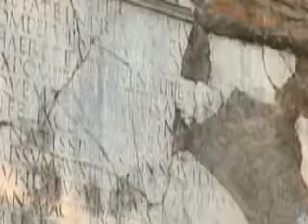Tours-TV.com: Appian Way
Via Appia. Italy : Roma (Rome). (亚壁古道). See on map